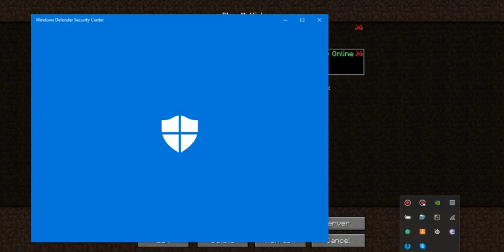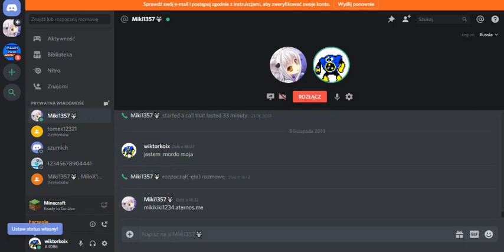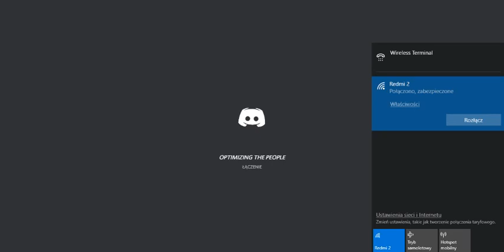#1 odcinek z minecraft survival w/warrio12,nikolakoix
jak wam sie spodobało to zostawcie łapkę w góre i suba 2 odc u miki biki